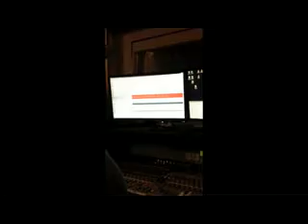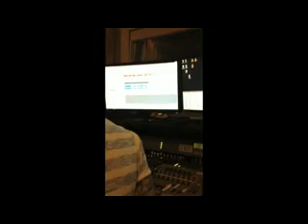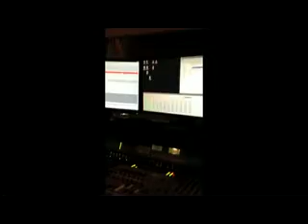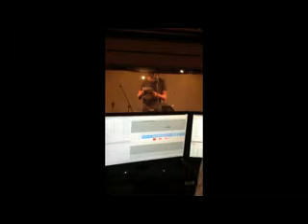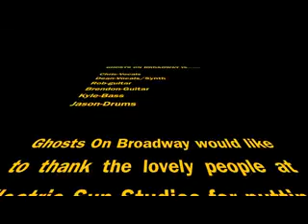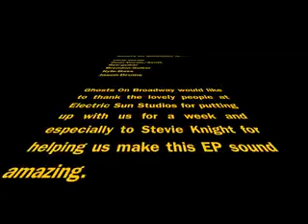Ghosts On Broadway Recording At Electric Sun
A video of our recording time at Electric Sun :)